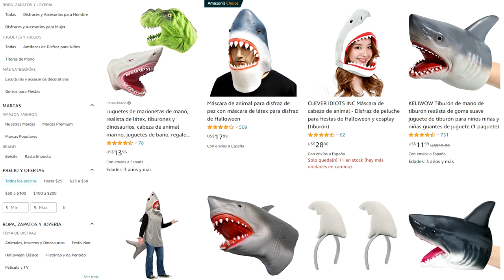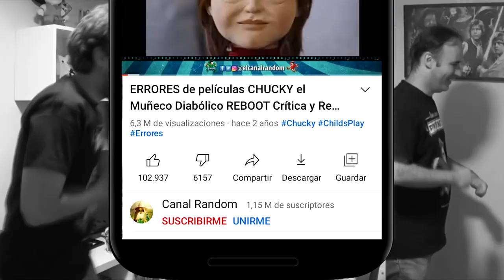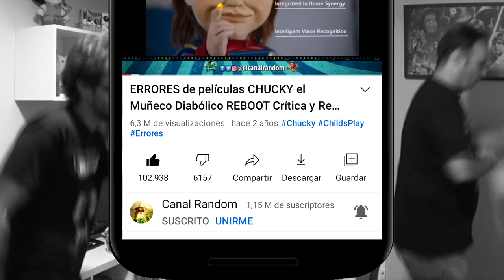PORTADAS vs REALIDAD | Las Peores carátulas de Películas #3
Hoy os traemos la tercera parte de nuestra serie: Portadas vs Realidad, donde haremos una comparativa de la carátula de una película con lo que aparece en ella, viendo si lo que nos ofrecen es real o no.

PORTADAS vs REALIDAD | Las Peores carátulas de Películas #3 portadas de cine carátulas de cine canal random caratulas de peliculas portadas de películas